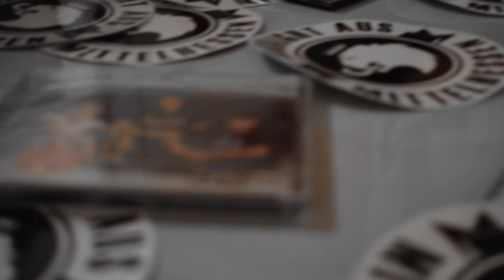Cridafu - Hasta Luego (prod. by Alec Drow)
Cridda und Darafu alias Cridafu auf einen Beat von Alec Drow.

Rap aus Gießen á la Ryu und Ken!